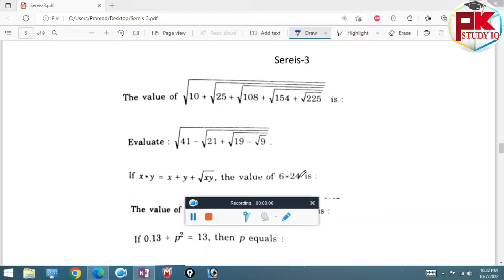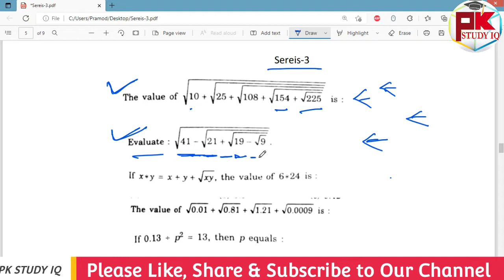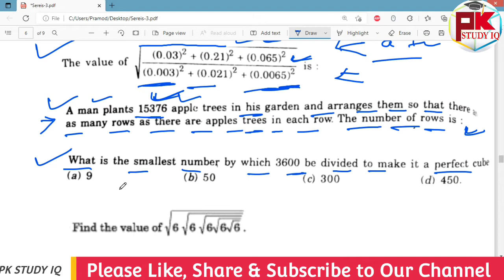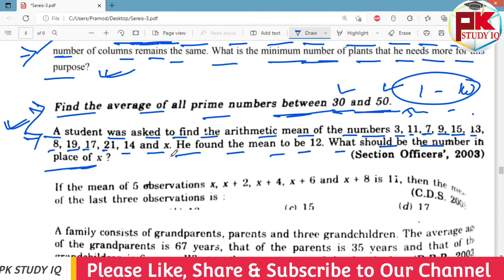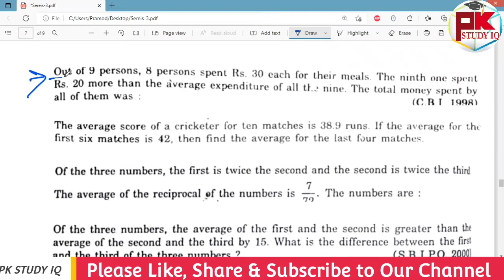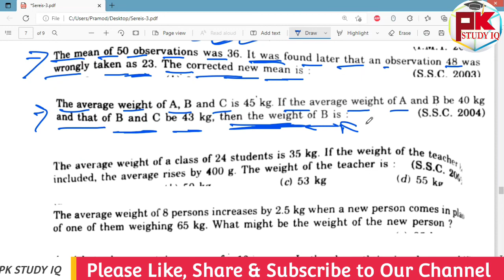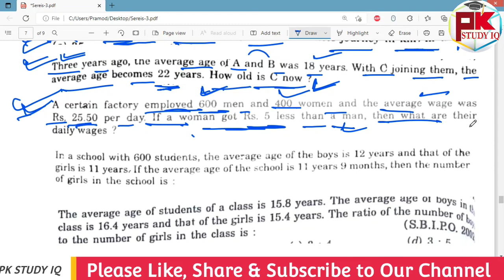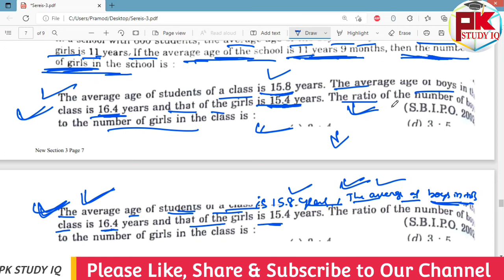All Selected Math Questions Discussion for 2022 Court Exam (Series-3)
GK For Aso
ASO Classes
English Class
Math Class
GK Classes
Character Certificate
District Court Recruitment 2021
Odisha Job
10th Pass Jobs in Odisha 2021.
10th Pass Bank Jobs.
OPSC EXAM
UPSC EXAM
OSSC EXAM
RAILWAY EXAM
Court Clerk Preparation
ASO
ASO EXAM
ASO RESULTS
OSSSC